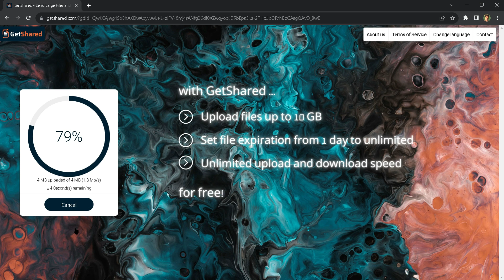How to share or transfer large files online for free | How to transfer or share large file upto 10GB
In this video I will show you how you can share or transfer large files upto 10 gb online for free & without signing in.